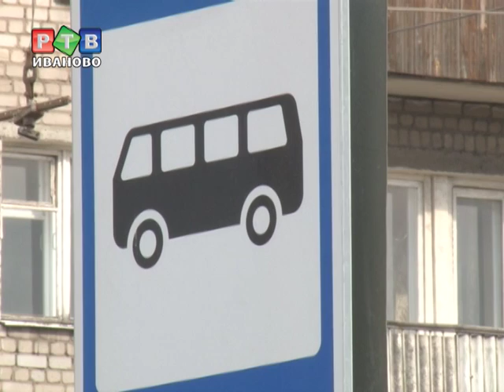Остановка со всеми удобствами